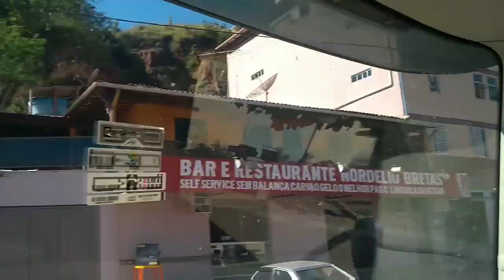Santa Maria de Itabira MG